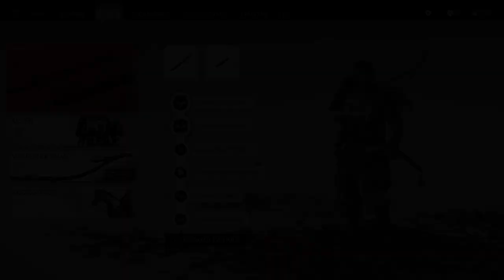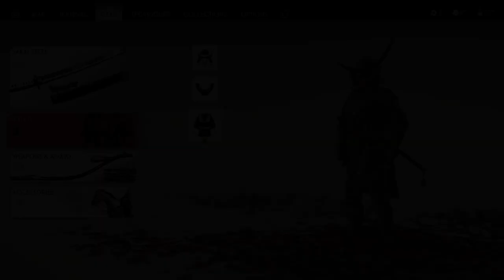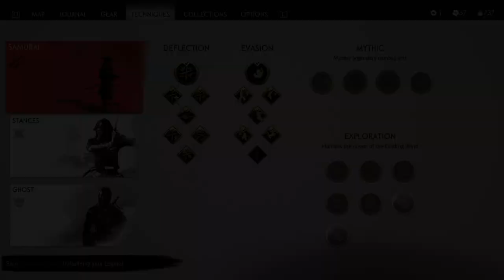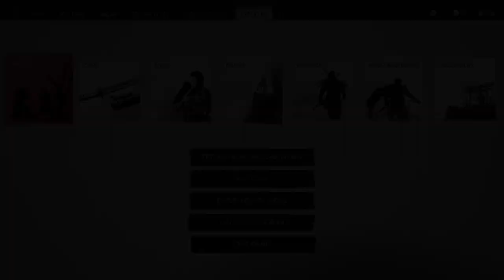GHOST OF TSUSHIMA Gameplay Walkthrough Part-30 NG PC (HINDI + ENGLISH)